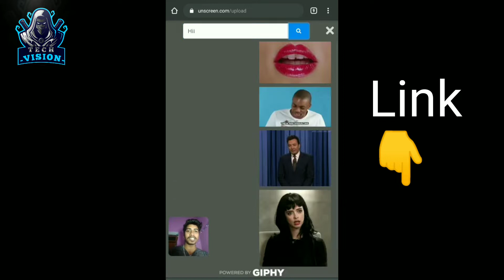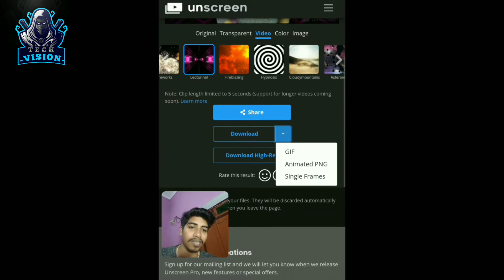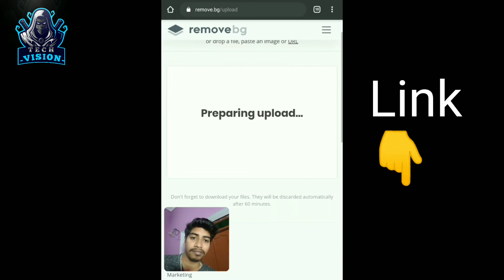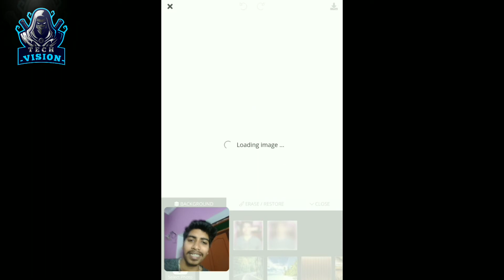How to Change video background without Green screen 2020 easy way without aap by Tricky Shan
Hello friends,
Aaj maine aapke lye video upload kia hai jisme mai aapko bataunga ki bina green screen ke background m video or photos kaise remove kare without app

Likes
Share zaroor kre

Jai hind.